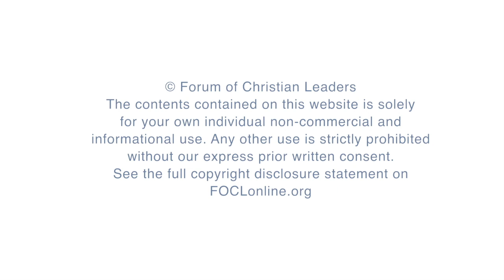Can We Trust the Gospels? - An Interview with Peter Williams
Peter J. Williams is interviewed in depth by Michael Reeves at the 2019 European Leadership Forum on the question of the reliability of Scripture and specifically, whether the Gospels can be trusted as accurate documents. Peter is the Principal and CEO of Tyndale House, Cambridge. He is also an Affiliated Lecturer in the Faculty of Divinity in the University of Cambridge and a member of the Translation Oversight Committee of the English Standard Version of the Bible.

FOCLID 10706